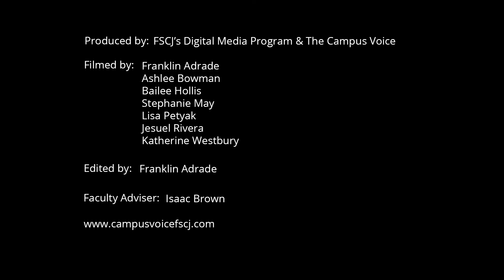Summer Musical Theater Experience Presents Malik Bilbrew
The FSCJ Artist Series and the Nathan H. Wilson Center for the Arts present the 13th Annual High School Summer Musical Theatre Experience. Come see one of the biggest shows of the summer July 20-July 29, 2018.

This summer, more than 70 student performers and technicians will train with professional theatre artists in preparation for our production of Young Frankenstein.

From the creators of the record-breaking Broadway sensation, The Producers, comes this monster new musical comedy. The comedy genius, Mel Brooks, adapts his legendarily funny film into a brilliant stage creation – Young Frankenstein!

Showtimes:
July 20, 21, 27, 28 at 7:30 p.m.
July 22, 29 at 2 p.m.

Location:
NATHAN H. WILSON CENTER FOR THE ARTS
11901 Beach Blvd.